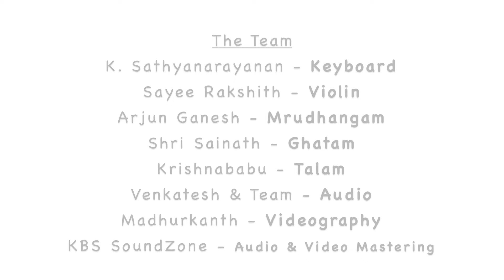Sri Ganapathini | KeyboardSathya | Tyagaraja | Indian Classical Music on Keyboard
This is a live keyboard recital of Indian Classical Music by Keyboard Sathya and team.
Sathya is a pioneer in bridging the western instrument Keyboard and the very traditional Indian Music.
Do listen and support this musical art form and Sathya.

Details of the song in this video -
Song name - Shri Ganapathini
Ragam - Saurashtram
Talam - Adhi
Composer - Thyagaraja

The Team -
K. Sathyanarayanan - Keyboard
Sayee Rakshith - Violin
Arjun Ganesh - Mrudhangam
Shri Sainath - Ghatam
Krishnababu - Talam
Venkatesh & team - Audio
Madhurkanth - Videography
KBS Sound Zone - Audio & Video Mastering

Venue - Bharatiya Vidhya Bhavan, Chennai on 24 November 2018